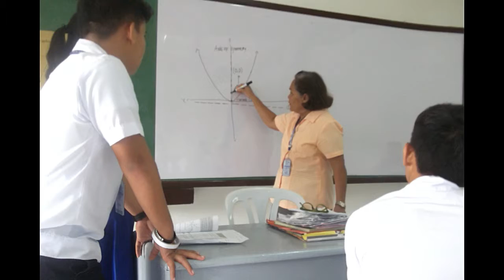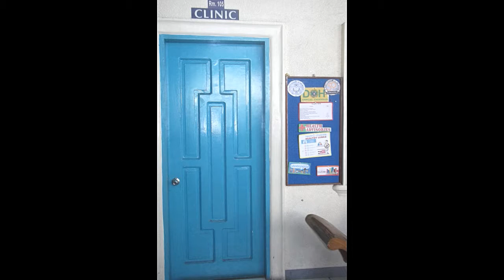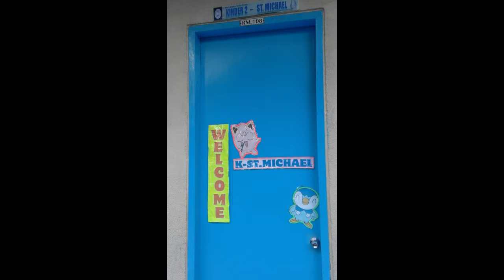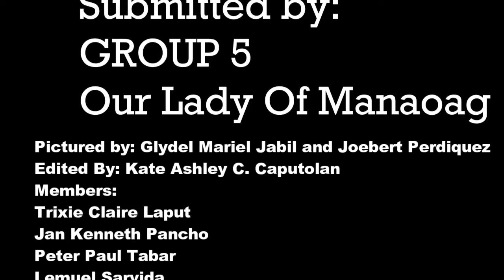Saint Mary's Academy of San Nicolas Promotional Video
Created by: Group 5 (Our Lady of Manaoag)